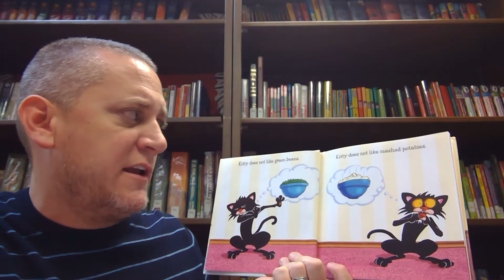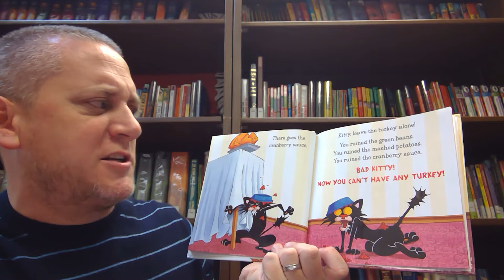Mr. Lohn Reads Bad Kitty Does Not Like Thanksgiving